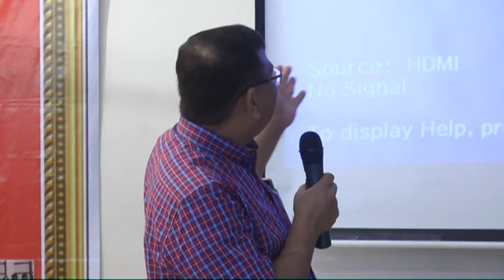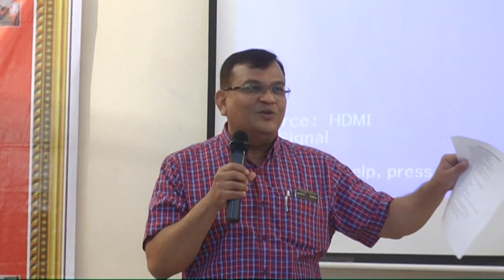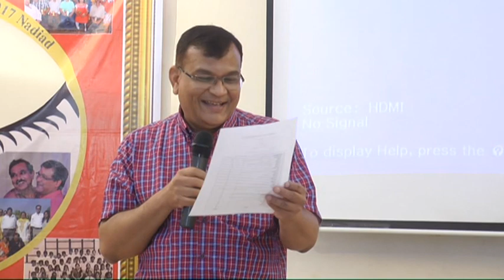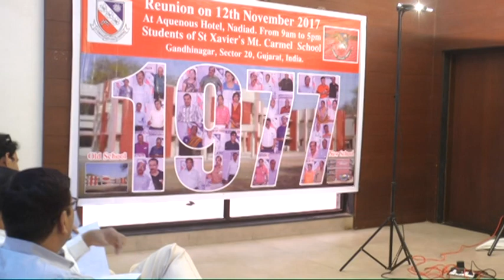St. Xaviers Mount Carmel 1977, Gandhinagar, gujarat, india